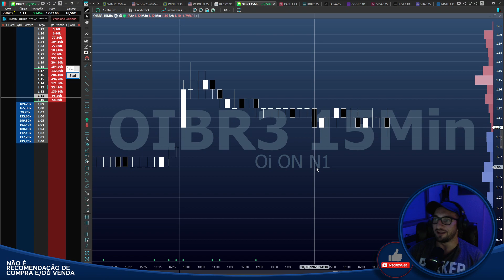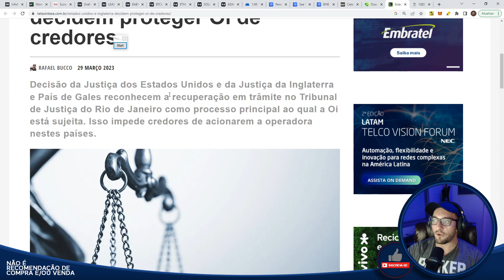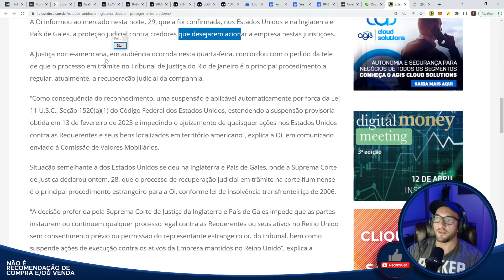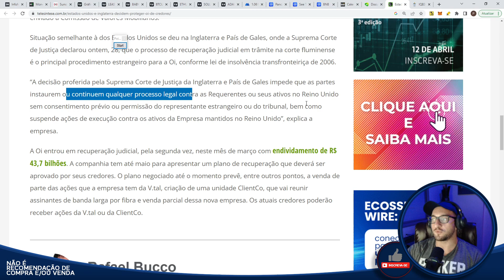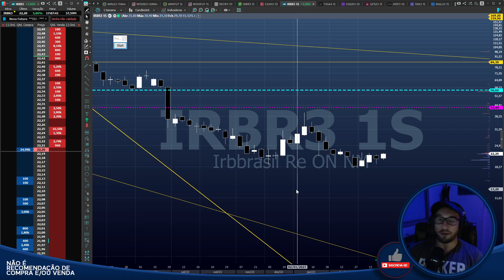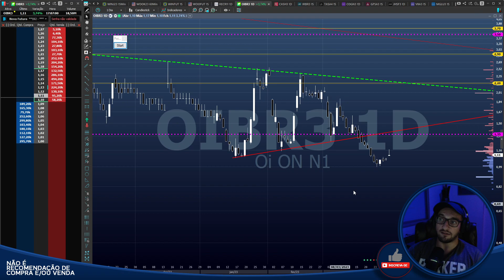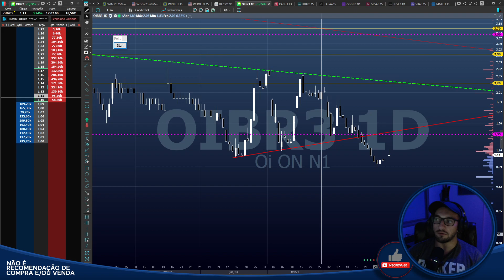Nova Oi - SUBIU!!! - RJ aceita nos EUA e Inglaterra! E agora?